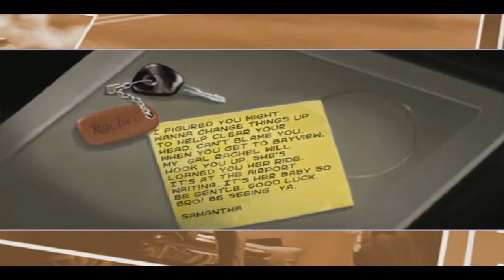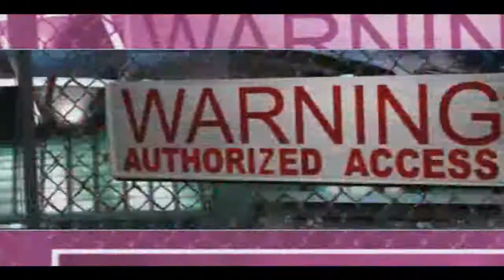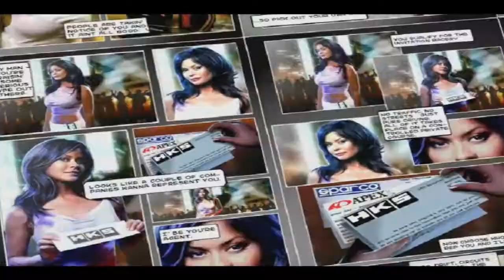Need For Speed Underground 2 - Part 1 (Stage 1)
Its time for another Need For Speed series. After completing NFS Underground earlier this year, we move onto the sequel of that game in NFS Underground 2. This game has a lot of improvements done from the first installment and is still one of the best NFS game in the entire series till this day.

This game is relatively much longer to complete than the first one with more races and other interesting events along the way. Its been a while since I last played this game so lets see how we get on.